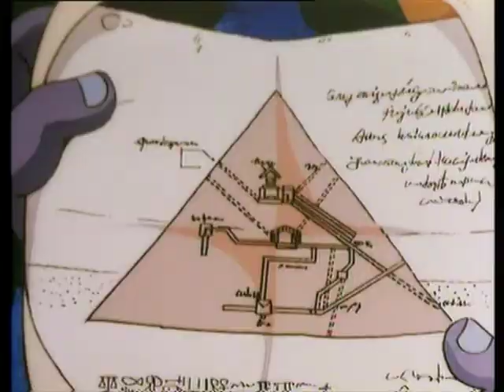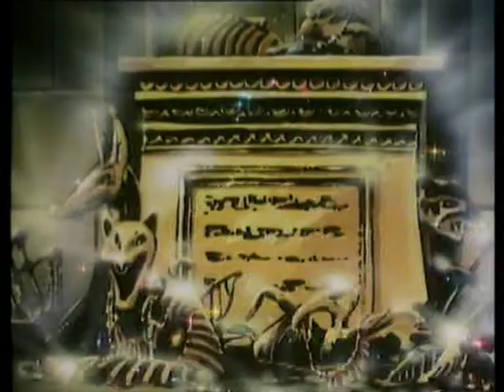Alfred J Kwak 35 De Slang / The Snake HD